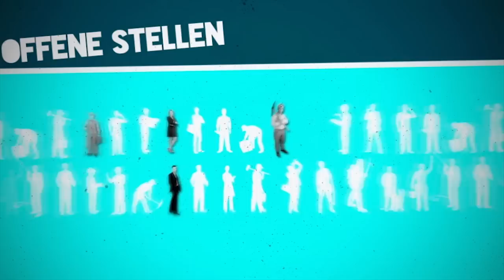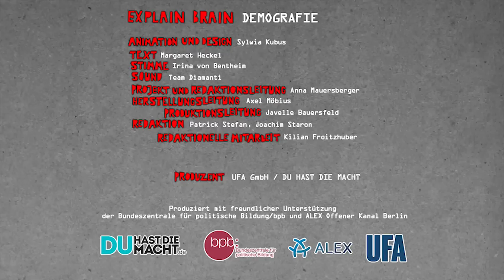Was ist Demografie? // Explain Brain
Die Journalistin Margaret Heckel erklärt, was Demografie und demographischer Wandel bedeuteten und welche Herausforderungen sich daraus für unsere Gesellschaft ergeben.

Dieser Clip ist Teil der Videoreihe Explain Brain, die von DU HAST DIE MACHT und der Bundeszentrale für politische Bildung entwickelt und produziert wurde. Explain Brain erklärt komplexe Sachverhalte in einem jugendgerechten Bewegtbildformat. Die Texte dazu stammen von bekannten Persönlichkeiten aus Politik, Wirtschaft und Journalismus.

Text: Margaret Heckel
Sprecherin: Irina von Bentheim (Carrie Bradshaw in Sex and the City)